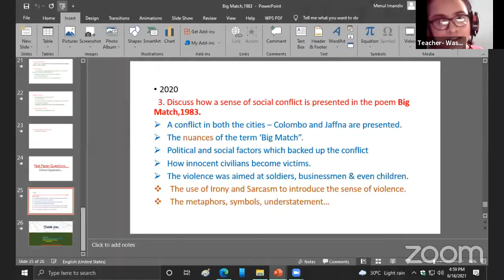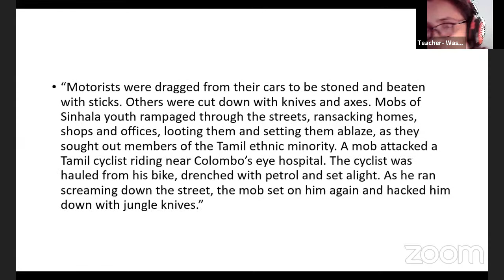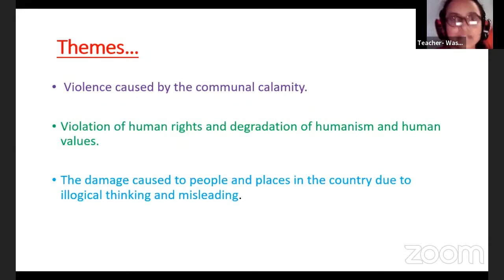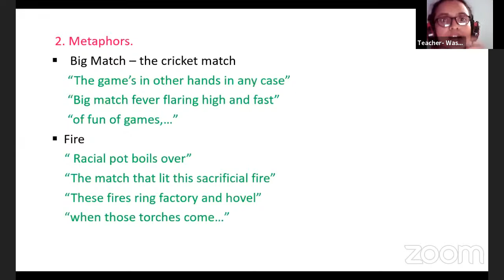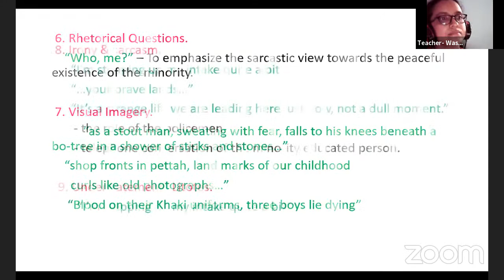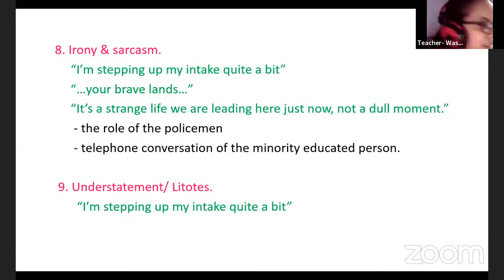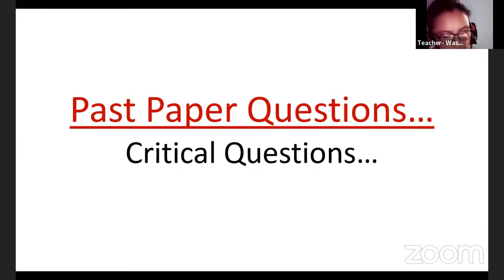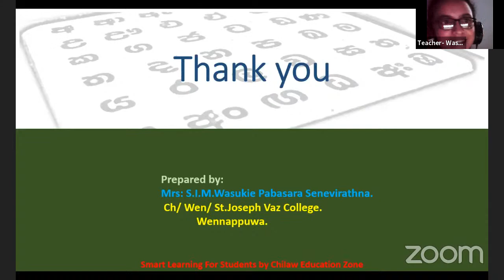Grade 10/11 English Literature -Big Match 1983